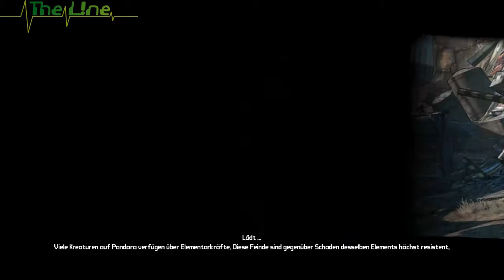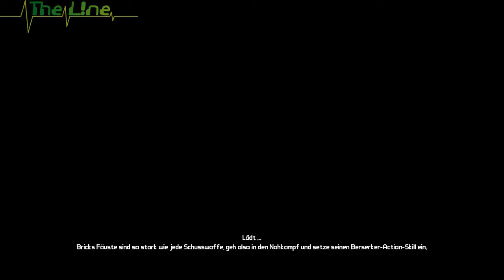Borderlands-Coop-LP #38 - Crimson-Lance-Geschnetzel!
Folge 38 des Playthrough von Borderlands 1 mit Guppy und HardcoreSaxony